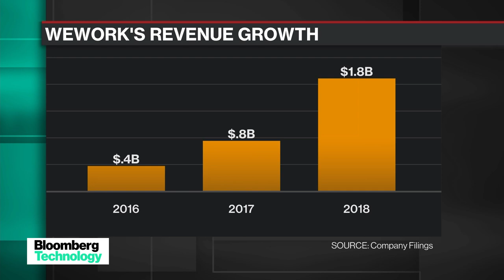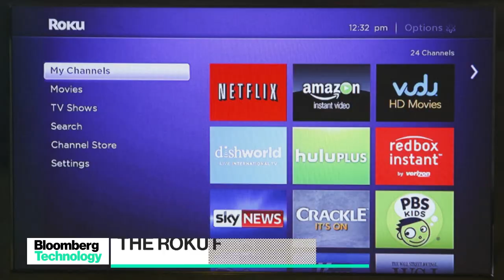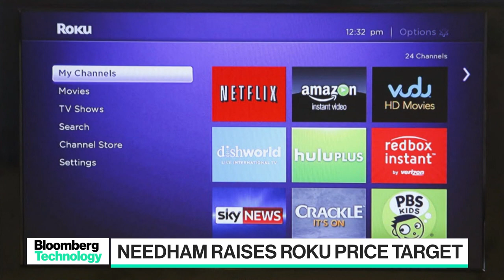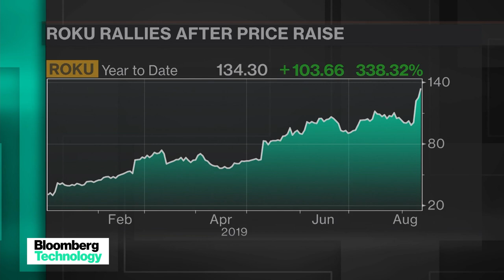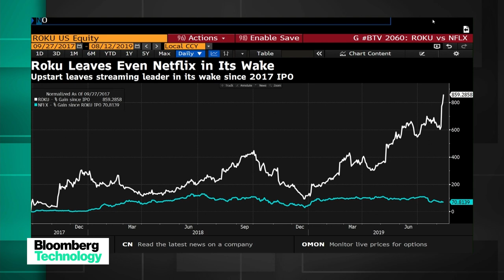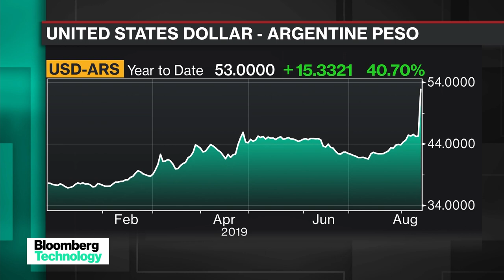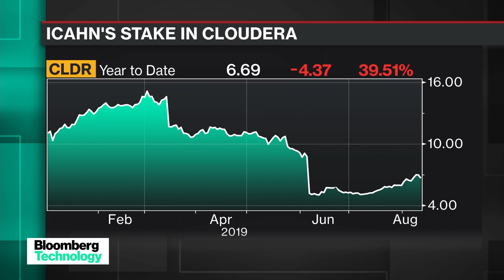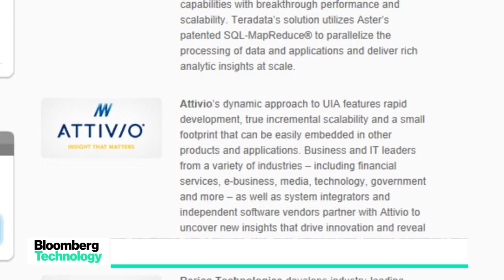'Bloomberg Technology' Full Show (08/12/2019)